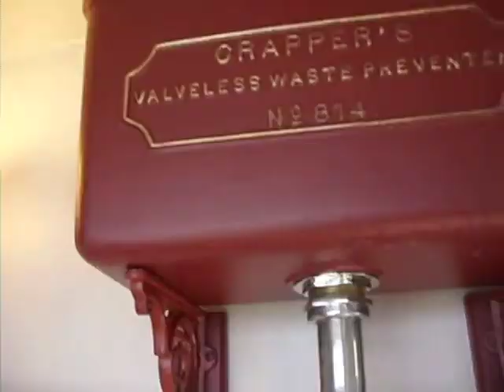The 'Venerable' by Tho's Crapper, flushed with pride exhibit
At Flushed with pride, very nice flush